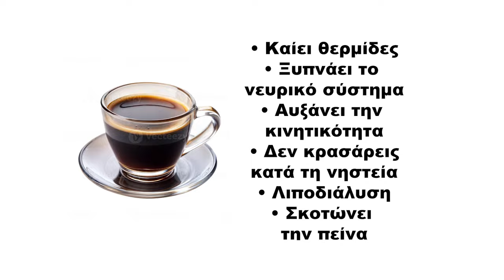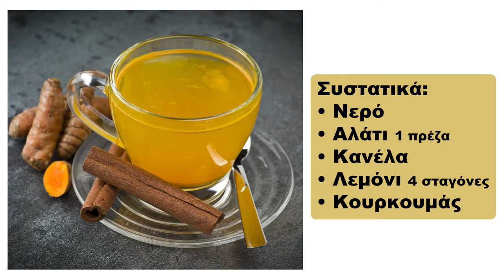Μυστικά Ροφήματα Για Να Φύγει Η Κοιλιά